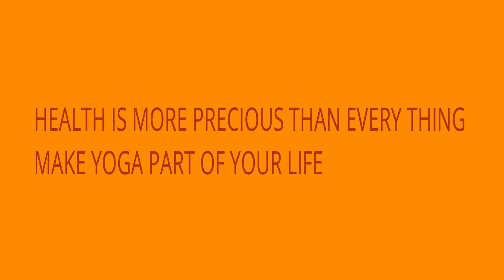International Yoga day Celebration with Modi 2022 in my home😉